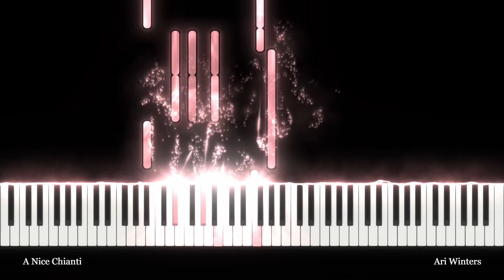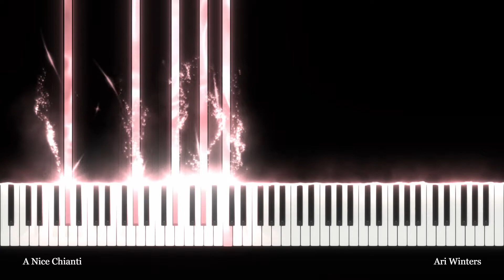Ari Winters - A Nice Chianti (Piano Transcription)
Piano transcription by George Krezos